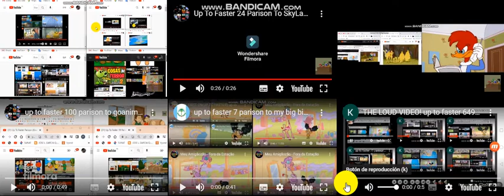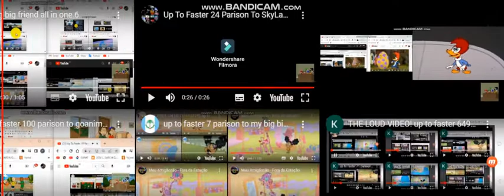my big big friend all in one 7